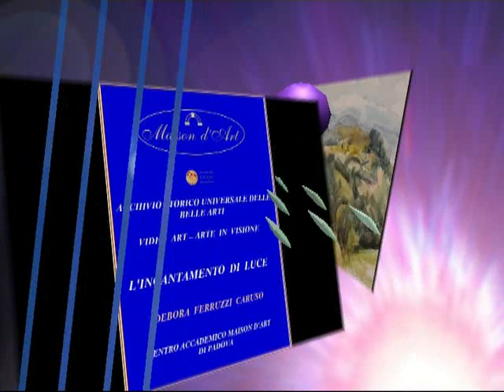VIDEO ART - L' INCANTAMENTO DI LUCE - ARTISTA DEBORA FERRUZZI CARUSO - MAISON D'ART